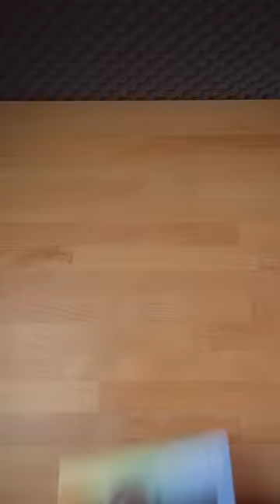Sony ZV-E10 x Tamron 17-70 F/2.8 UNBOXING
Unboxing the Sony ZV-E10 and Tamron 17-70 F/2.8. This is my new vlog camera setup and B Camera setup.

📸 MY GEAR  ↓↓↓
My Main Camera: (EU) - (USA)
Most Used Lens: (EU) - (USA)
The BEAST Lens: (EU) - (USA)
Super Wide Angle Lens: (EU) - (USA)
L-Bracket: (EU) - (USA)
Backpack Camera Clip: (EU) - (USA)
My Drone: (EU) - (USA)
Drone ND Filters: (EU) - (USA)
Best Budget Mic: (EU) - (USA)
My Macbook: (EU) - (USA)
RUGGED Portable Hard Drive: (USA) - (USA)